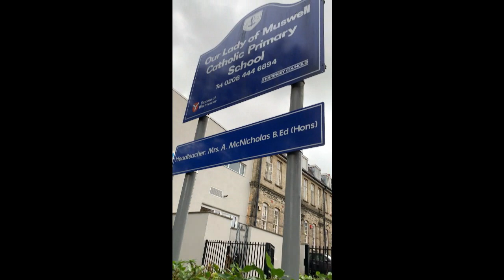Our Lady of Muswell Flash Mob Dance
An Outstanding School